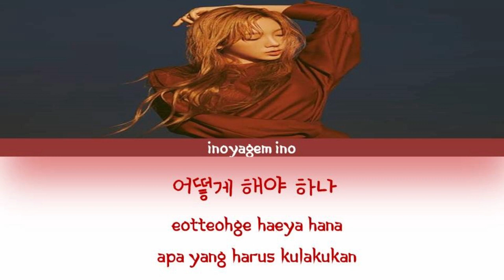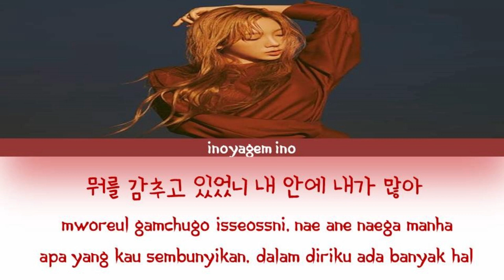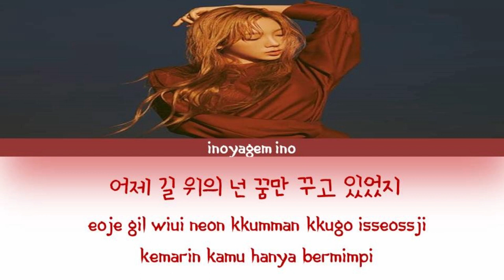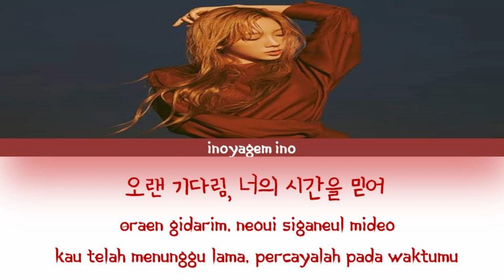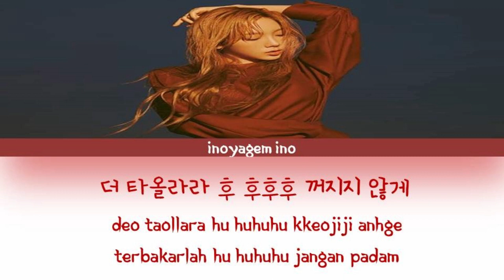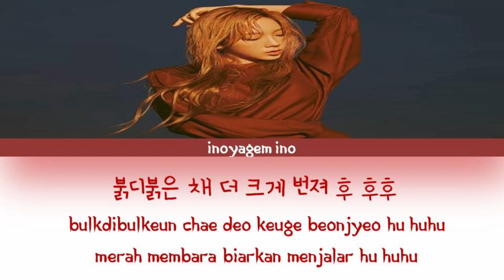TAEYEON (태연) - Spark (불티) (Color Coded Lyrics) [Han/Rom/Ina]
• Artist:  TAEYEON (태연)
• Song:  Spark (불티)
• Album:  Purpose
• Released: 19.10.28

I just edited it to share again. music and pictures all SM entertainment.